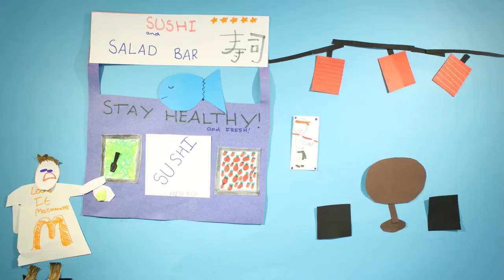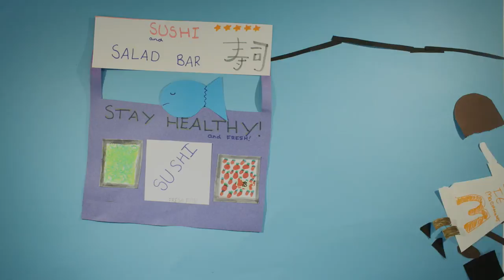Junk vs Healthy Food - Brambletye School Animation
This animation was made on a 1 day workshop at Brambletye School in West Sussex.